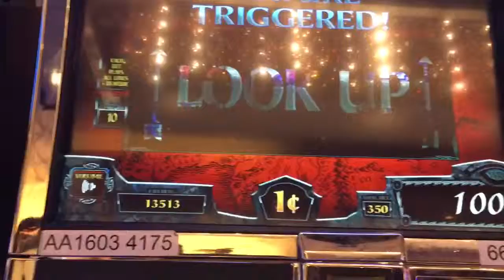Lord of the Rings Slot Bonus